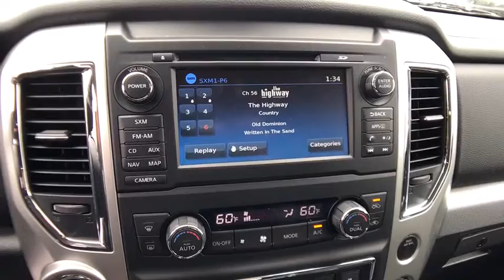2018 NISSAN TITAN Redding, Eureka, Red Bluff, Northern California, Sacramento, CA 18N176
PEARL WHITE New 2018 NISSAN TITAN available in Redding, California at Crown Motors Redding. Servicing the Eureka, Red Bluff, Northern California, Sacramento, CA area.
2018 NISSAN TITAN  - Stock#: 18N176 - VIN#: 1N6AA1E51JN518521